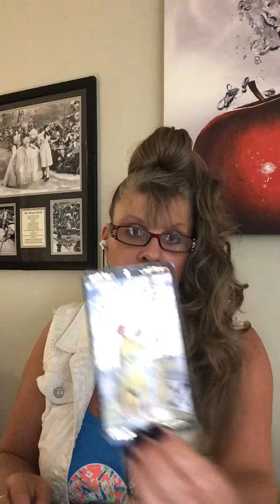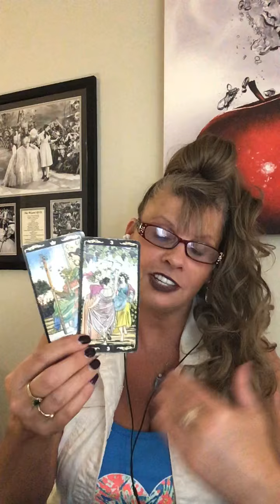SCORPIO ♏️ LOVE ❤️ AUGUST 11 - 12 2020 DAILY READING INTUITIVE TAROT “BREAK FREE!"